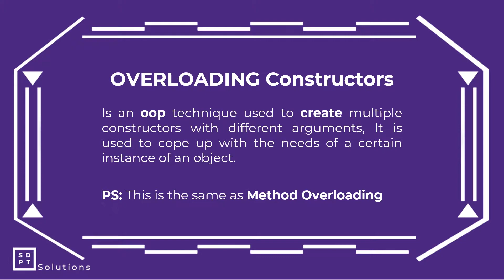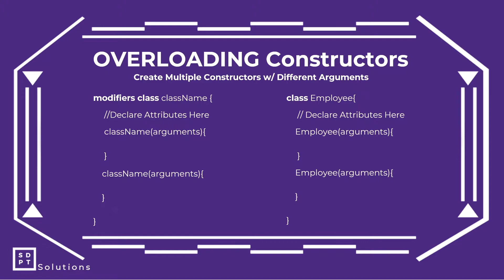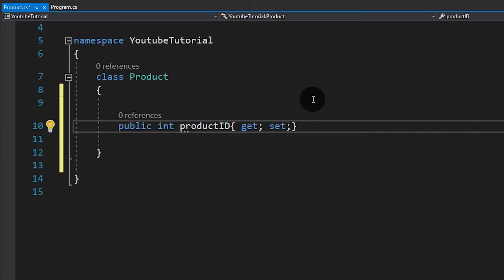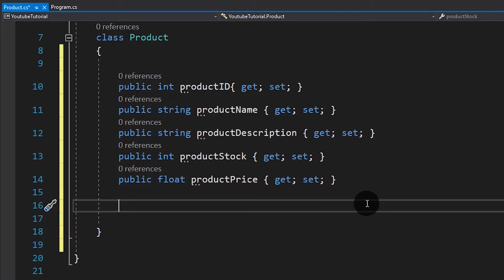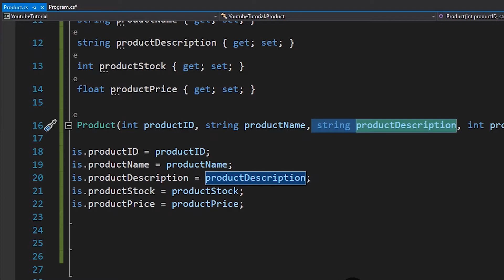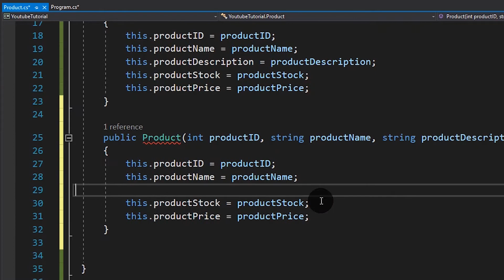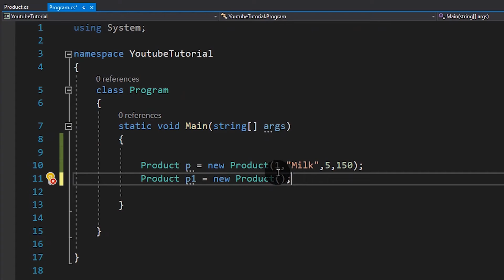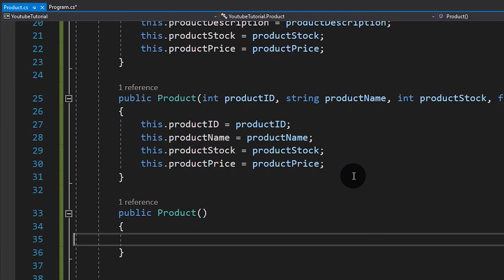C# Tutorial #19 - Overloading Constructors | Object Oriented Programming | Filipino | Tagalog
Hi Guys here is a very easy tutorial about Overloading Constructors in C# sobrang igsi lang ng tutorial na to.

Language: C#
Series: C# Tutorial Tagalog